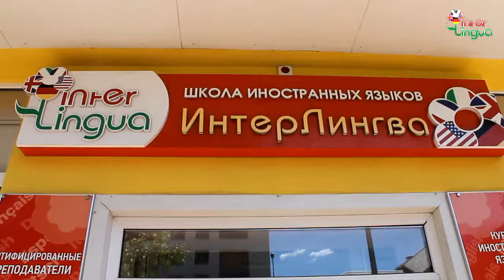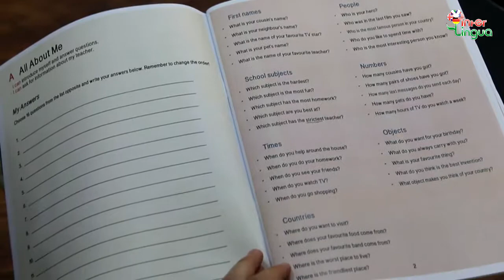English in Action, june 2019